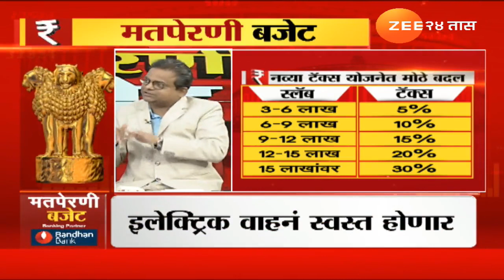Ajit Joshi | 7 लाखांपर्यंत उत्पन्न करमुक्त करण्याची घोषणा, सर्वसामान्य नागरिकांना खरंच फायदा होणार?